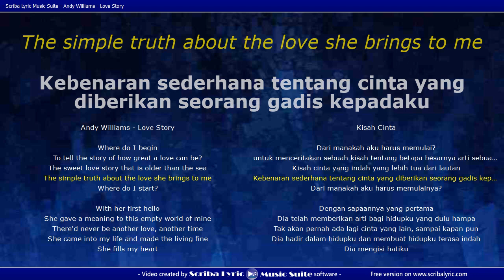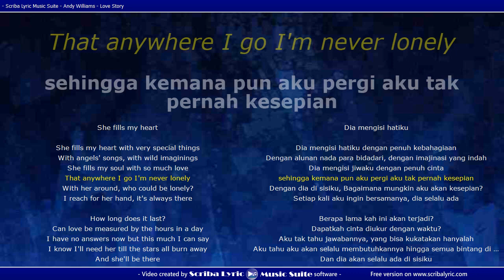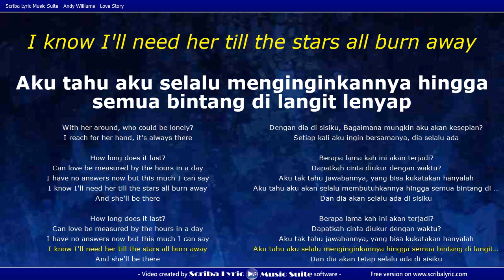Love Story - Andy Williams (Lirik & Terjemahan)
Belajar Bahasa Inggris melalui lirik lagu "Love Story" oleh Andy Williams.